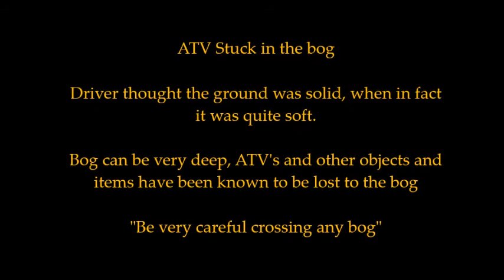Episode #161 Hemingray 9 Glass Insulator pulled from the bog